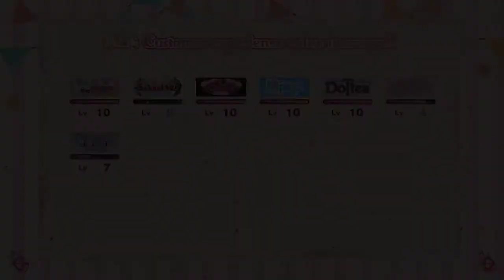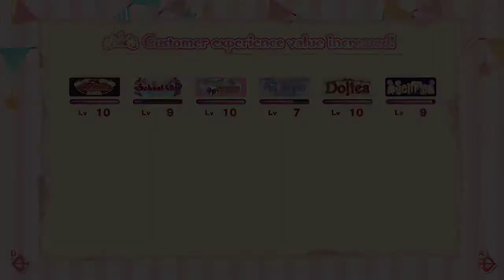10 Selfy Collection The Dream Fashion Stylist Switch